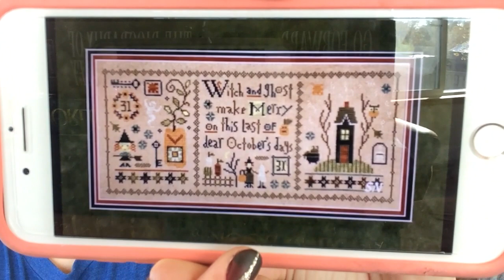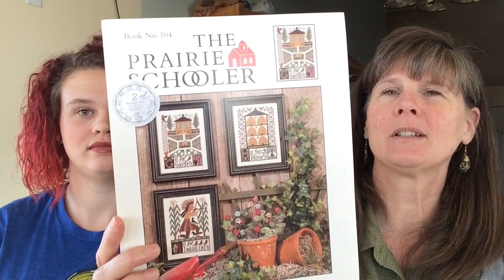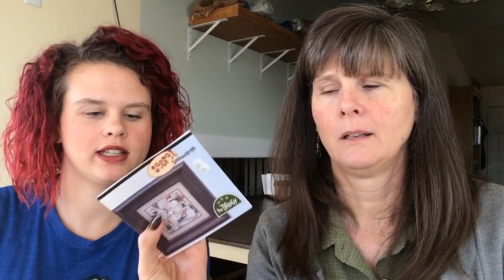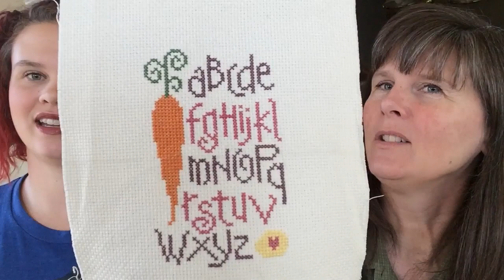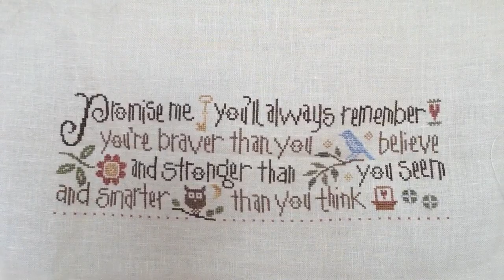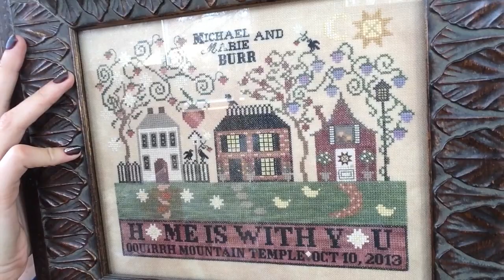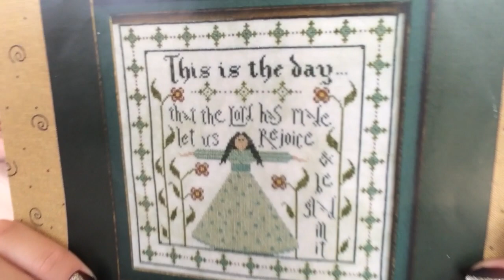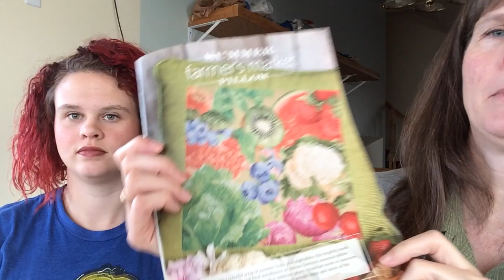Flosstube #4–Special Guest “Boss-y Daughter”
Meet Marie and see her WIPs and Finishes. And see my progress this week.
@Handworkmaniac on Instagram.

Marie's Stuff:
WIP
--"Spooked Mystery Sampler" by Lizzie Kate

Recent Finish
--"Halloween Happiness" by Imaginating

UFOs
--"Floral Fun #3" by M Designs
--"Summer ABCs" by Lizzie Kate
--"The Library" by Little House Needleworks

Old, Old Finishes
--"Spring ABCs" by Lizzie Kate
--"Pooh and Friends" by Disney Home Leisure Arts
--"Two White Houses" by Little House Needleworks
--"Little House Neighborhood" by Little House Needleworks
--"Promise Me" by Lizzie Kate
--"Afraid of the Dark" by Blue Ribbon Designs (birth sampler)

What I wish I Was Stitching On
--"ABCs of Parents" by Lizzie Kate
--"At Our House" by Lizzie Kate

Brenda's Stuff:
WIP Progress
--Quaker Diamonds by Rosewood Manor. On 40 ct Picture this Plus "Legacy". Valdani threads, 2 strands over 2 threads.
--September Quilt by Paula Vaughn. On 14 ct white aida. DMC floss, 2 strands.
--"G H I" by The Prairie Schooler.  I am doing "G is for Garden", a conversion by Shepherd's Bush using WDW and GAST.  On 40 ct Silkweaver "Buttercream", 1 strand over 1 thread.
--Shores of Hawk Run Hollow by Carriage House Samplings. Called for silks on 40 ct "Mello" Picture this Plus linen.

Old Finishes:
--"Cottage Christening" (Marie's Birth Sampler). Cross Stitch & Country Crafts Magazine, Feb. 1993 issue.  On white 28 ct linen with DMC floss, 2 strands over 2 threads.
--"Fruit of the Spirit" (Marie's Wedding Sampler) by Plum Street Samplers. Called for colors on a mystery tan overdyed fabric, 40 ct, 1 strand over 1 thread.  Modified pattern to put their names and location and date of the wedding.
--"This Is The Day" by La D Da. On 40 ct Sand Dune, 1 thread over 2 threads, my own conversion of Belle Soie Silks to an autumn color palette.

"Pumpkin Patch Pillow" by Donna Vermillion Giampa.  Also showed three other pillow designs by the same designer:  "A Passion for Plums Pillow", ""Peaches Pillow", "Grapes Pillow", "Summer Farmer's Market Pillow" (in May/June 2011, Just Cross Stitch Magazine).